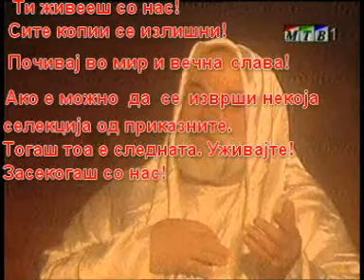Ѓорѓи Колозов 10 години потоа.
Kolozov 10 godini potoa